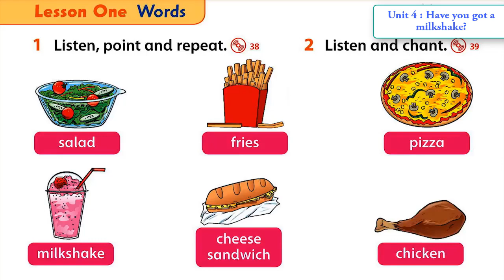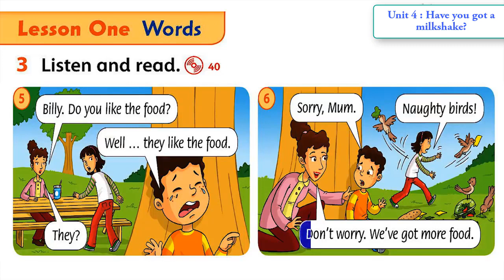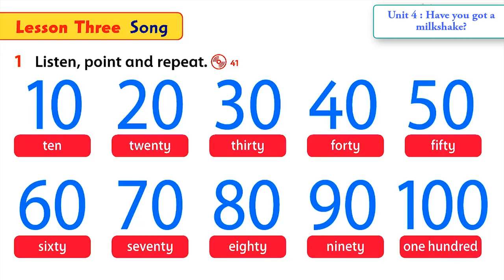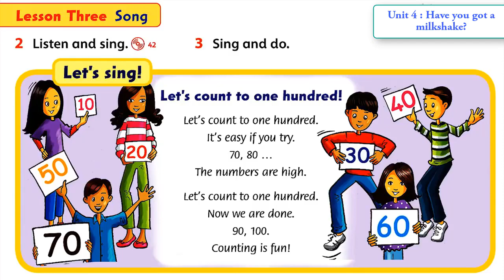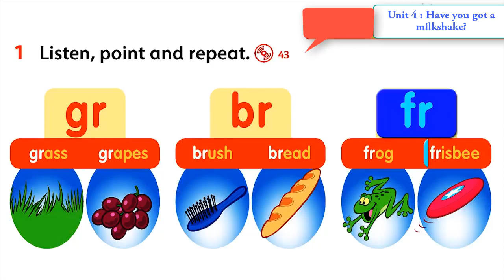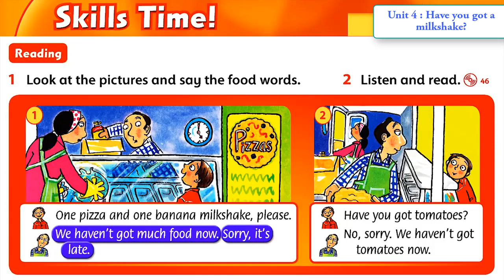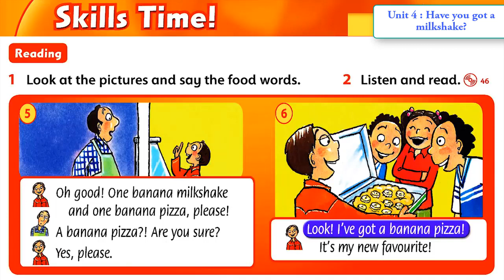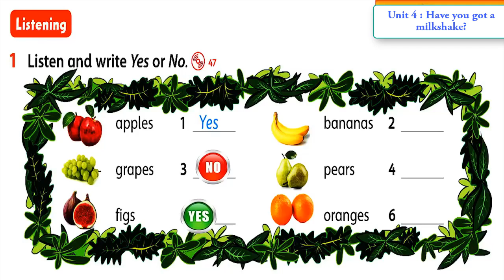Family and Friends 2 (Class Book) - Unit 4 : Have you got a milkshake?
Đây là giáo trình tiếng anh (Oxford) dành cho trẻ em với các bài học phong phú, dễ hiểu. Âm thanh rõ ràng và cách đọc chuẩn. Giúp các bé thích thú khi xem và rèn luyện kỹ năng đọc, nói như người bản xứ.